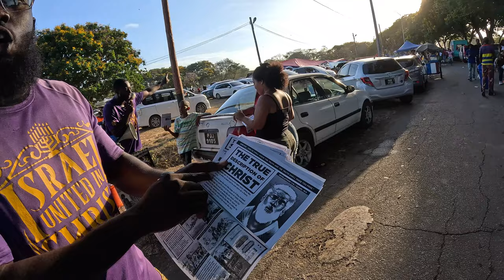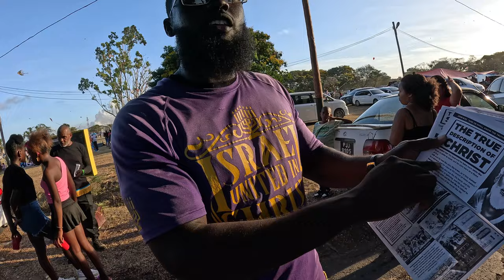EASTER Celebration 🎉 In GUYANA 2024 pt2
Easter Celebration in Guyana IS NOT WHAT YOU EXPECT IT TO BE LIKE